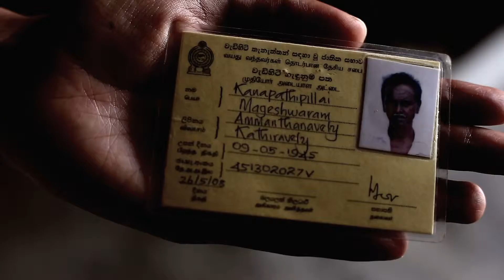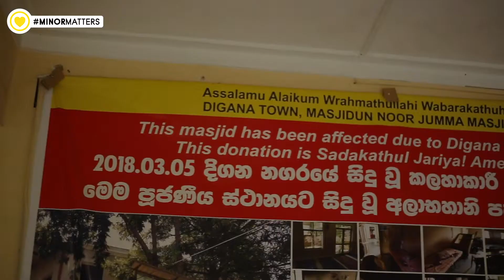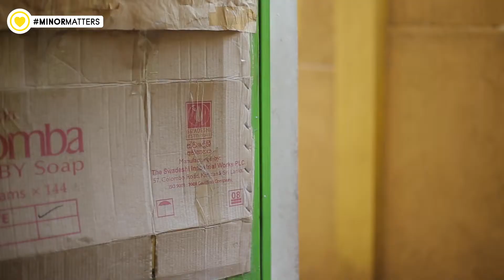Stories Untold : Mosque attacked